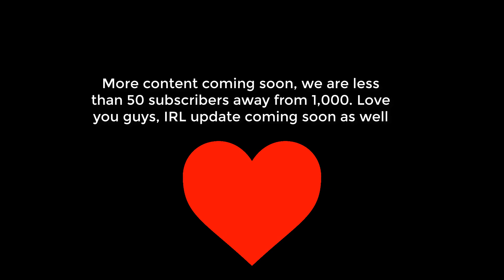[RSPS] SpawnPK: NotYourAverageNoob Hybrid/Nh Raw clips..Chill vibes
This server is called SpawnPK, Want to play?

We are nearing 1,000 subscribers, prepare for a huge event for that!

Just some really laid back PKing without any edits or doing too much. I wanted to at least let you guys know that i haven't forgotten about you guys, and i will be making a lot of videos here shortly. Still adjusting to the lifestyle of school (we talked about this briefly in previous videos) and it's definitely more overwhelming than i imagined. I will keep you guys updated, but as of right now i'm working on fitting in some video making etc.